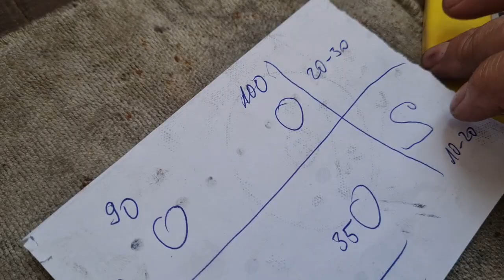pitváme Suzuki DR-Z 400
situácia je vážna, nie  však zúfalá.